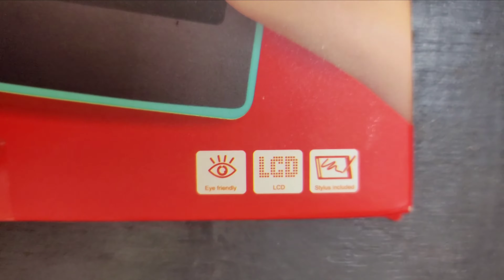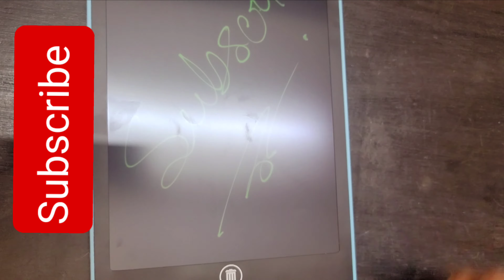LCD 10"inch panel colorful writing tablet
لوحة الكترونية للاطفال
لوحة الكترونيةCustomized LCD film, clear handwriting
Highly sensitive pressure sensing technology, handwriting thickness changes with force
No Blue-ray LCD screen, safe and dust-free
One button clearing, low power consumption, lasting battery life
Ultra light magnetic stylus for more comfortable storage
Unique runway-type pen body design, comfortable grip
Super steel pen head, smooth and durable
Ultra-thin body, easy to carry
Office discussion, efficient and labor-saving
Family message board, to improve happiness